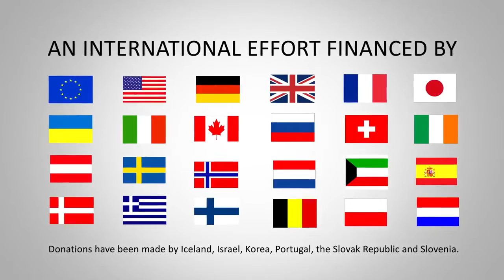Чернобыль накрыли столетним саркофагом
Взорвавшийся в 1986 году реактор Чернобыльской АЭС накрыли новым саркофагом. Новое сооружение прослужит 100 лет и позволит разобрать реактор, а затем захоронить его части.
26 апреля 1986 года в четвертом энергоблоке Чернобыльской атомной электростанции, расположенной на территории Украинской ССР, взорвался реактор. Ликвидацией аварии занималось более полумиллиона человек. Многие из них из-за облучения серьезно подорвали здоровье, некоторые умерли уже в первые месяцы после начала работ.
По экономическому ущербу, количеству погибших и пострадавших авария расценивается как крупнейшая в атомной энергетике.
Идея закрыть развороченное жерло реактора возникла почти сразу после взрыва. Уже к ноябрю 1986 года над четвертым энергоблоком было воздвигнуто «Укрытие», более известное как «саркофаг». Монтажными работами руководил советский инженер Владимир Рудаков. Как и многие другие ликвидаторы, он в скором времени скончался от последствий радиоактивного облучения.

Старый саркофаг был, по сути, большой бетонной коробкой (на его постройку ушло 400 тыс. кубометров бетонной смеси и 7 тыс. т металлоконструкций). Воздвигнутый в спешке, он тем не менее 30 лет сдерживал дальнейшее распространение радиации от реактора. Однако его перекрытия и стены уже обветшали и начали разрушаться: так, в 2013 году обвалились навесные плиты площадью 600 кв. м над машинным залом. По заявлениям властей, правда, повышения радиационного фона это за собой не повлекло. Но
под перекрытиями саркофага находится около 200 т радиоактивных материалов, и дальнейшее разрушение может привести к тяжелым последствиям.
У первого саркофага есть еще один серьезный недостаток: его конструкция не позволяет работать с накопившимися внутри радиоактивными отходами. Но пока вся начинка взорвавшегося реактора не будет изъята и утилизирована, этот объект будет оставаться опасным. Кроме того, саркофаг было необходимо оградить от дождей и снега, способных вызвать непредвиденные химические реакции.
Постройка второго саркофага началась в 2007 году. Планировалось, что он будет представлять собой подвижную арку, которая накроет реактор вместе со старым саркофагом, после чего можно будет заняться разборкой, дезактивацией и захоронением останков энергоблока. Изначально проект собирались завершить к 2012/13 году, но сроки сдвинулись из-за финансовых проблем.
Новый саркофаг, получивший название «Новый безопасный конфайнмент» (от англ. сonfinement — «ограничение»), стал самой большой наземной передвижной конструкцией.

Деньги на проект были выделены Украиной, Россией и рядом западных стран. Всего на постройку было потрачено в общей сложности более $2 млрд. Курировал работы Европейский банк реконструкции и развития, а техническим исполнителем стала французская компания VINCI Construction Grand Projects, входящая в группу компаний Bouygues, одну из самых крупных строительных компаний в Европе. На счету Bouygues — строительство тоннеля под Ла-Маншем, возведение терминала №2 аэропорта имени Шарля де Голля, реконструкция Главного здания МГУ в Москве и еще множество проектов.
Срок службы нового «Укрытия» оценивается в 100 лет. Его длина — 165 м, высота — 110, ширина — 257. Весит сооружение 36,2 тыс. т. Постройкой занимались около 3 тыс. рабочих. Так как строить арку непосредственно над старым саркофагом было опасно, ее сооружали по частям на сборочной площадке неподалеку от электростанции. Сборка и подъем элементов первой половины арки длились с 2012 по 2014 год, к 2015-му собрали и вторую половину. После обе части были соединены в единую конструкцию. К ноябрю 2016 года монтаж был полностью завершен.

14 ноября начался процесс надвижки арки на энергоблок. На протяжении нескольких дней арку медленно перемещали с помощью домкратов по специальным рельсам. Наконец, 29 ноября надвижка была успешно завершена. По этому случаю власти провели торжественные мероприятия при участии политиков и представителей банка-куратора.
«Пусть сегодня все увидят, что могут сделать Украина и мир, объединившись, как мы можем защитить мир от ядерного загрязнения и ядерных отходов»,
— заявил президент Украины Петр Порошенко на церемонии.
При постройке рабочие столкнулись с определенными сложностями. В частности, им пришлось демонтировать вентиляционную трубу, по которой подавался воздух в здания третьего и четвертого энергоблоков. Труба пострадала при взрыве реактора и могла в любой момент обрушиться на крышу саркофага.
Для демонтажа пришлось использовать специальный сверхтяжелый немецкий кран с грузоподъемностью 1,6 тыс. т. Трубу успешно распилили на шесть фрагментов, демонтировали и захоронили в здании 3-го энергоблока. На эти действия пришлось потратить почти $12 млн.
В эксплуатацию новый саркофаг планируют сдать еще через год, к ноябрю 2017 года. За это время будет проведено подключение и тестирование оборудования, герметизация сооружения и передача его под управление администрации ЧАЭС.
Газета.ру